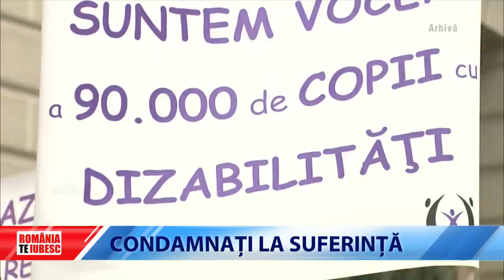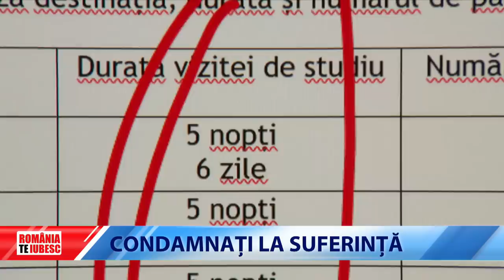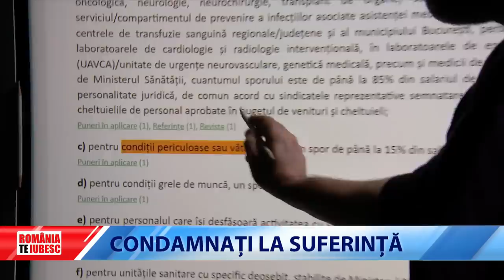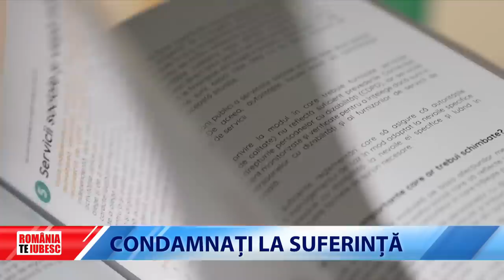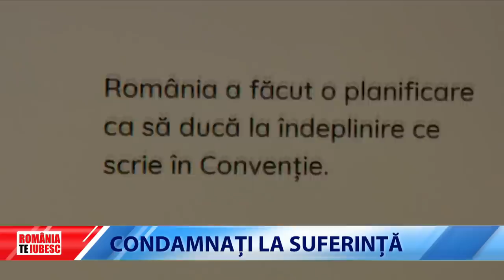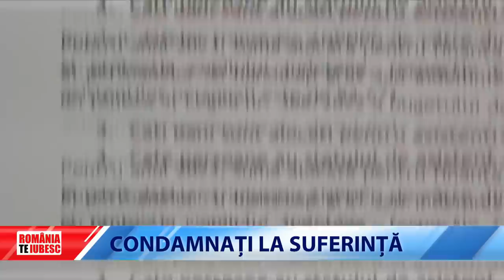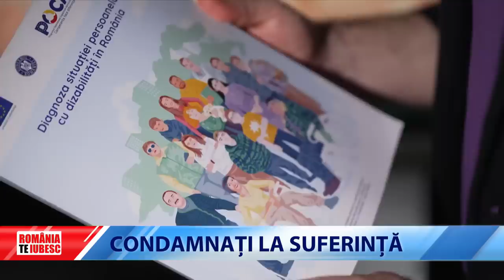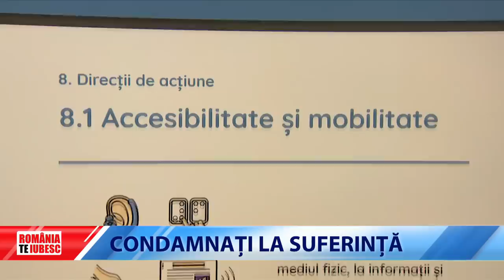Condamnați la suferință, reportaj realizat de echipa România, te iubesc!